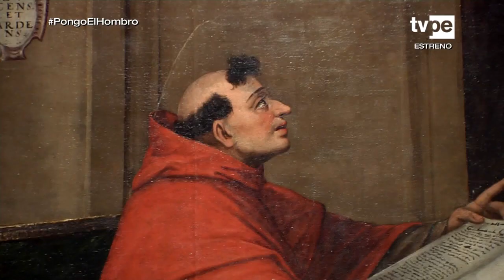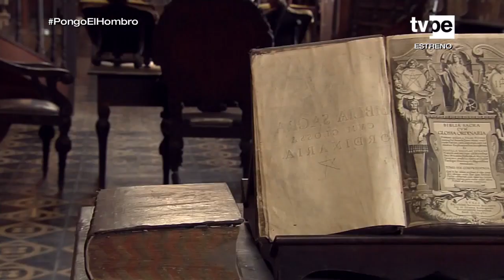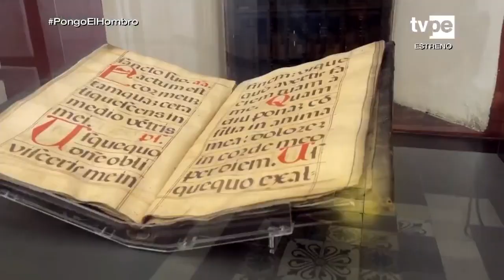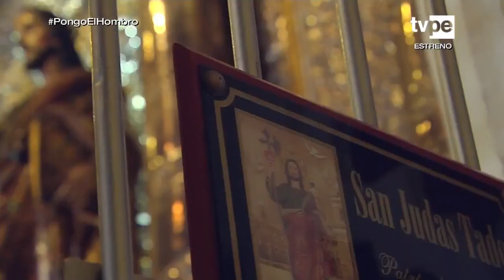Museos sin Límites (20/11/2021) | TVPerú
Visitamos el Museo Convento San Francisco y Catacumbas ubicado en el Centro histórico de Lima, un museo que nos llevará por espacios llenos de historia de más de 400 años, que podrás conocer en Museos Sin Límites, junto a Inés Hernández.